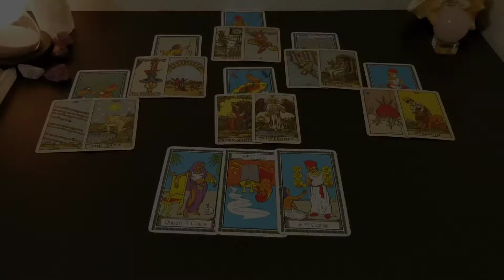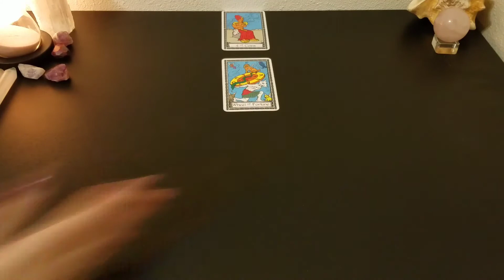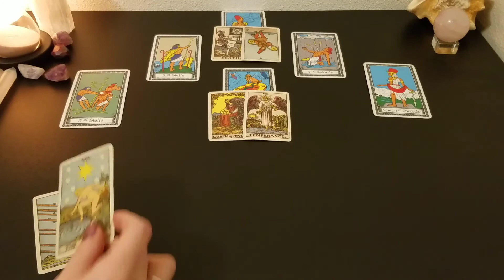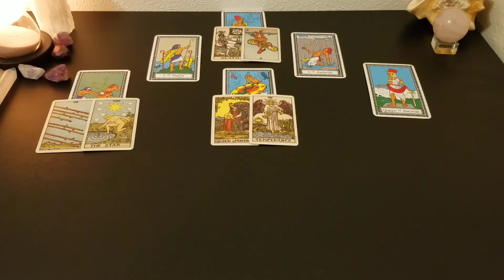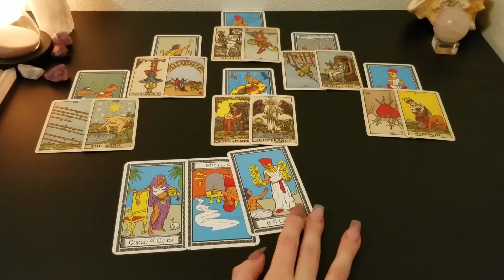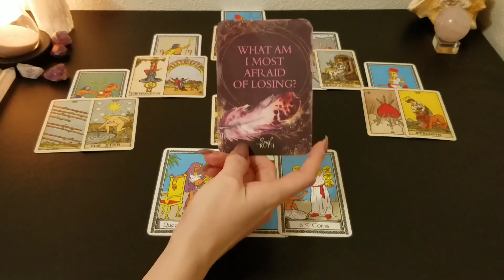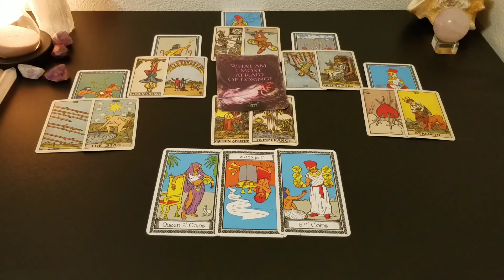♌ Leo | Letting go of the pain and feeling lighter | annual tarot 📚 | 2022